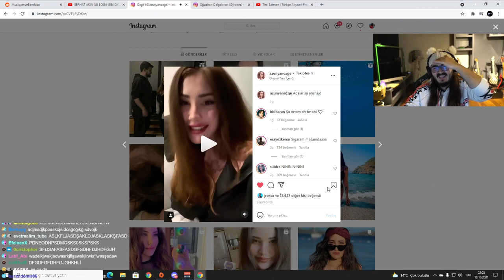KENDİNE MÜZİSYEN - ANNE BENİM KELEŞİM NERDE